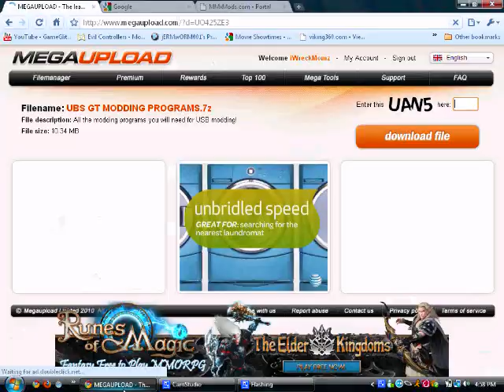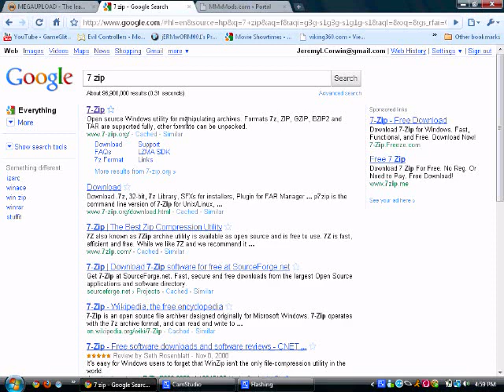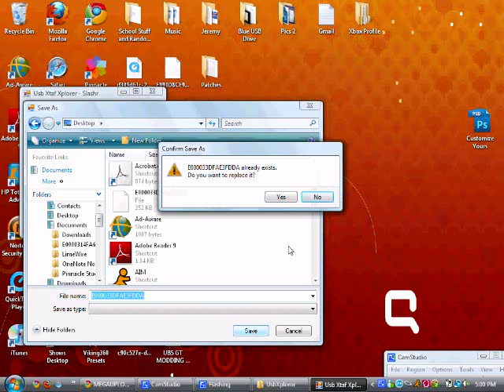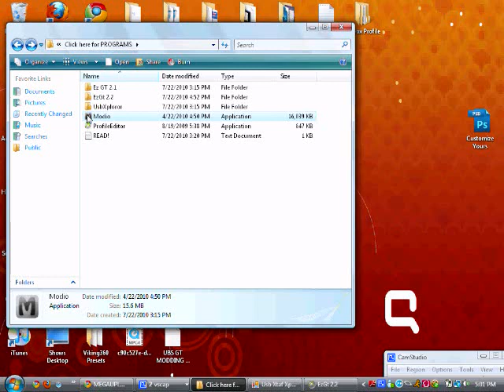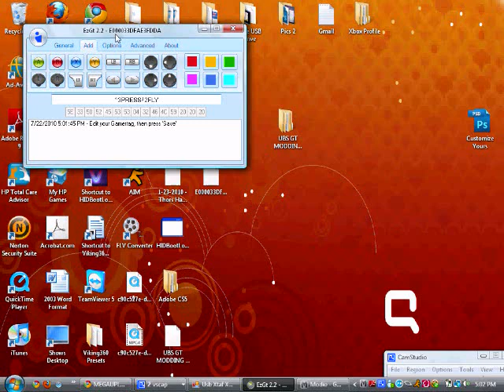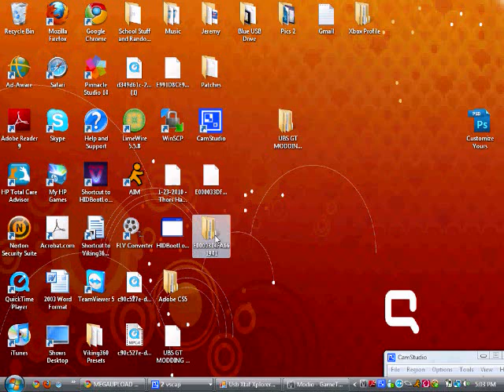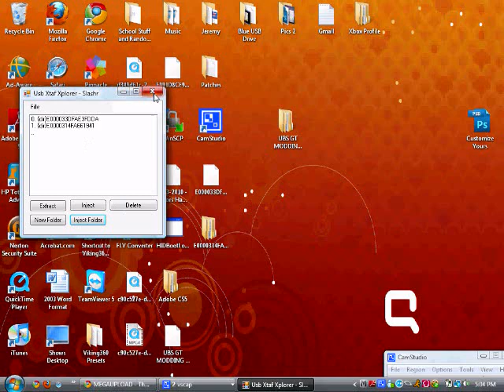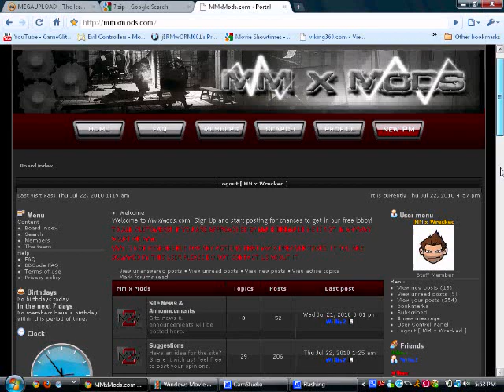How to mod your gamertag with a USB/Flash Drive! (voice tutorial) Only need 1 mega upload link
Well i uploaded all the files you will need for this tutorial and future tutorials to come! Make sure to check out

but u might not

otherwise all u need is 1 megaupload link! WOOT

This comes with
Modio
EzGt 2.1
EzGt 2.2
USBXPlorer " a good one at that" not that piece of junk USBXplorer
Profile Editor

This tutorial is about how to mod your gamertag here is the text tutorial

Once you have all of those downloaded here are the steps

1. Go to your xbox plug in your USB drive/Flash Drive and format it so that it is compatible with your xbox.
2. Move your profile over to the USB drive.
3. Open up USBXplorer.
4. Go to file then click open device.
5. There should be a file called content (click on it)
6. Then there should be a very long number (if you've done this multiple times there will be more than one) Click on the number until you can't go any further.
7. Then click extract ( i suggest putting it on your DESKTOP) you can minimize USBXplorer after this.
8. Open up Modio and then drag that file in it just to make sure that its your profile, if it is thats great, if it is not go back and reread the instructions. You can minimize modio and exit out your profile on modio.
9. Next open up EzGt.
10. Click the circular shaped icon with what looks to be a person on it and then hit open and open that file you just extracted.
11. You should see your profile name come up, then click the add tab. Edit your GT however you want it. It will have some weird character in it so don;t delete those. Those are the buttons and colors that your gt will have.
12. Then click the options tab at the top. Change your modded profile number to 1 is what I would suggest and each time you make another modded gt change the number an go down the list. VERY IMPORTANT: do not make your modded profile number the same as your original profile's last number if you look at the file you extracted you will see all the numbers, just don't make the modded profile number the same as the last digit in the file you extracted.
13. Then click the circular icon again and hit save. Save it to your desktop again. It will be a folder.
14. Open that folder and just go all the way to the last file just like in EzGt.
15. Then drag it into modio. You should see your modded profile name at the top. Then click rehash and resign. You may need to click it more than once. Once you see at the bottom left corner it says rehashed and resigned do not click it again.
16. Then open USBXplorer back up. You should see some dots below that last number. Just keep clicking that until you get to content. Then click content and then don't click anything else.
17. Then click inject folder. And inject that folder you saved to your desktop. Then after it loads you can close USBXPlorer.
18. Then remove your USB drive and plug it into your xbox. Then move your modded profile and your original profile back onto your harddrive.
19. Now open up Modern Warfare 2 or any Call of Duty Game. You have to sign on a special way.
20. Sign into your profile and go to xbox live. Then sign out and then sign onto the modded profile and click on xbox live. It might ask you to select an avatar just click a default one. It will also say that this profile can not play on xbox live and it should ask you to sign into another profile. Sign into your original profile and it should show up as the modded one. You will have to repeat this last step each time you sign on.